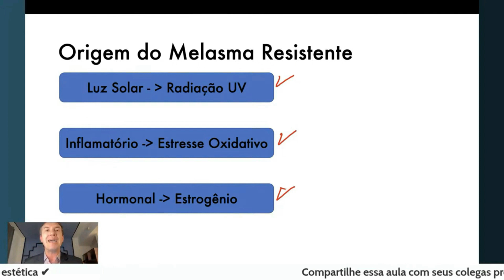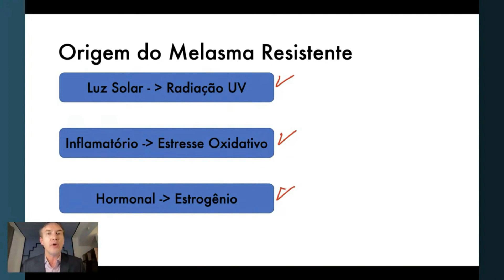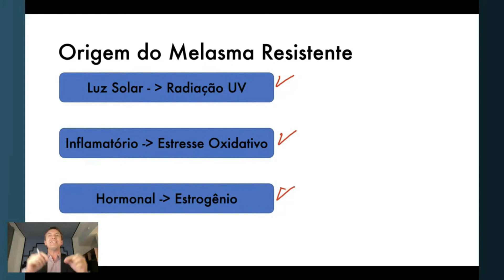A ORIGEM DO MELASMA | Cosmetologia Explicada com Prof. Marcio Guidoni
Aqui vão 3 abordagens distintas para entender a origem do melasma resistente. Boa aula!